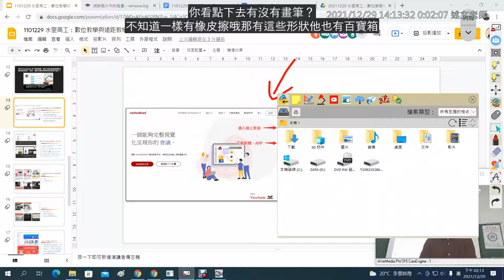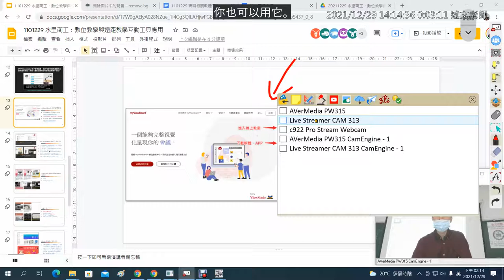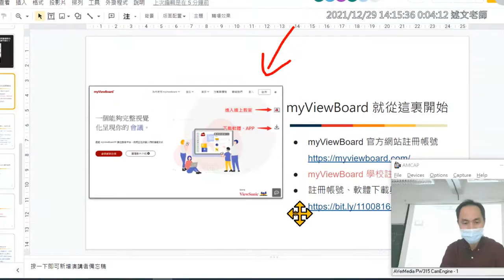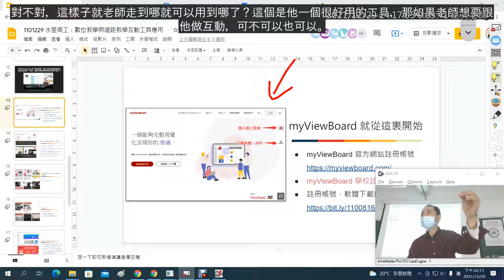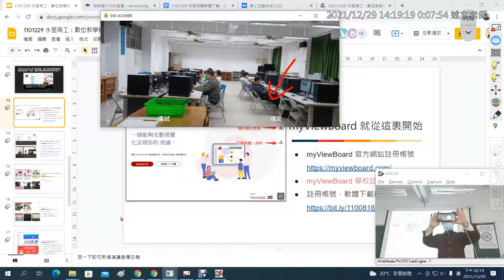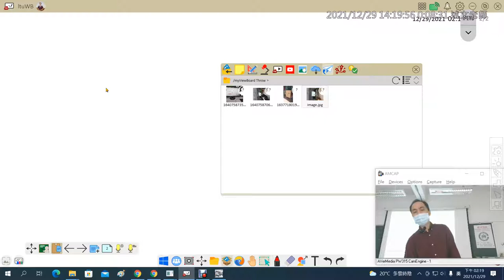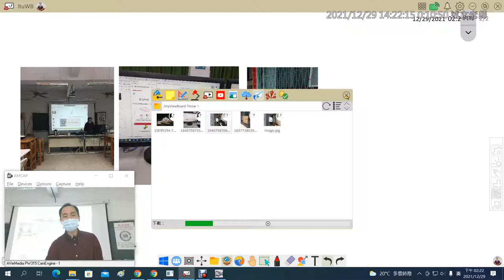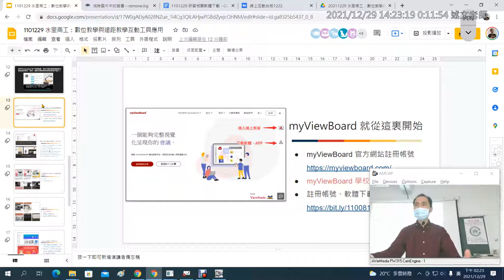05：myViewBoard 電子白板應用